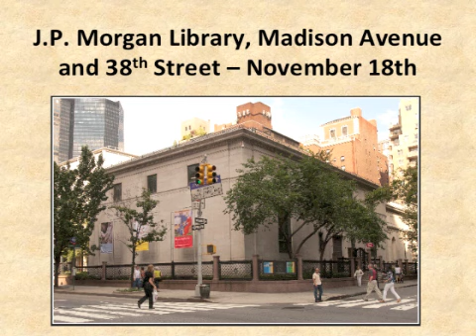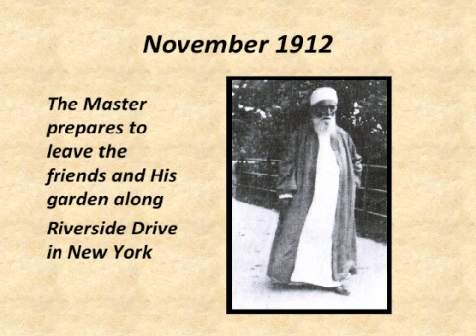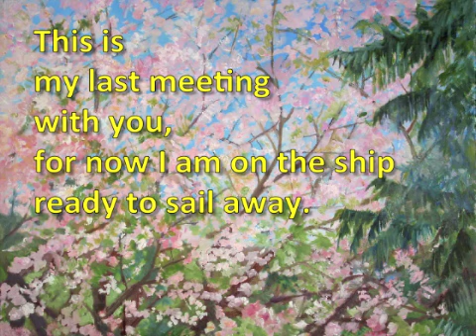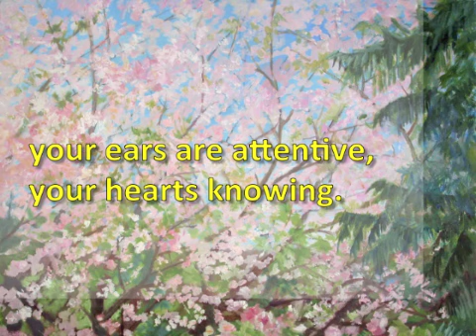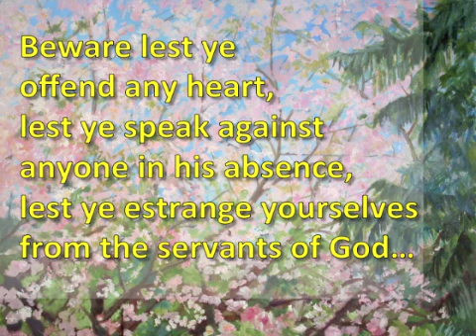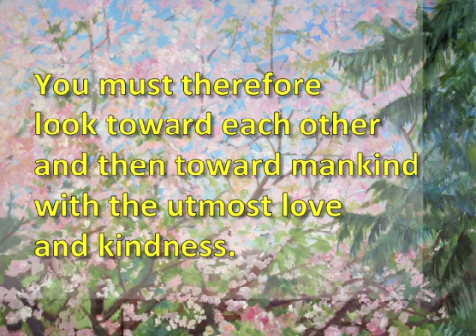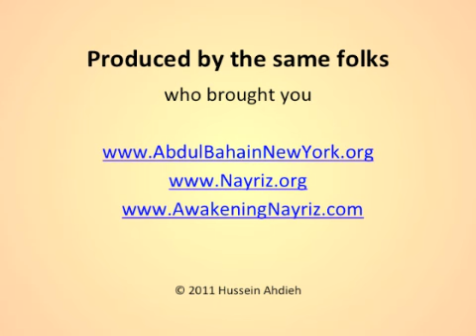'Abdu'l-Bahá in New York--Part 5: Farewell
The Story of  'Abdu'l-Bahá's Visit to New York City in 1912
Part 5: Farewell

Presented by Hussein Ahdieh for the Irfan Colloquium, Louhelen  Bahá'i School, Davison, Michigan, October 7--10, 2011